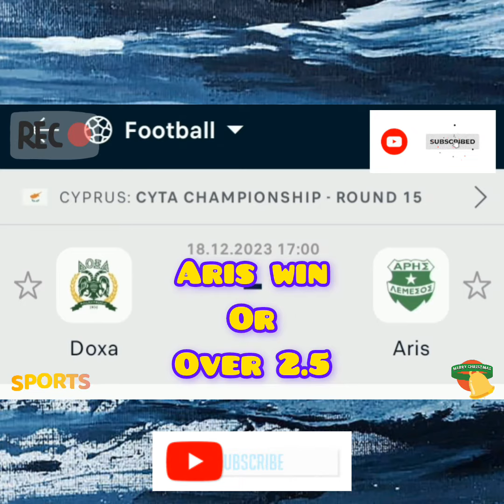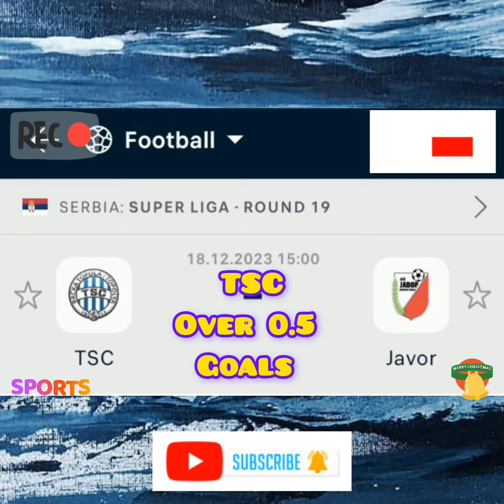FOOTBALL PREDICTIONS TODAY 18/12/2023 SOCCER PREDICTIONS TODAY/BETTING TIPS